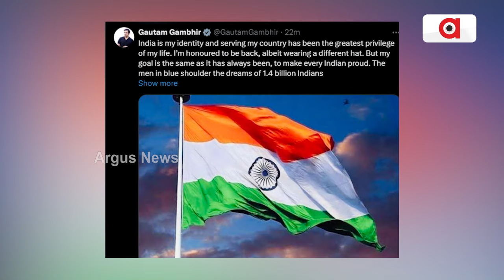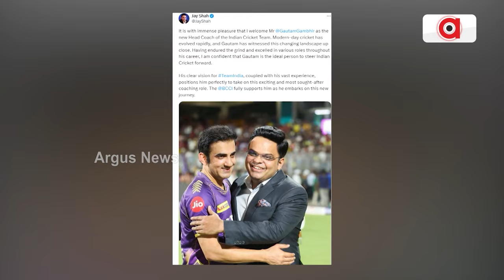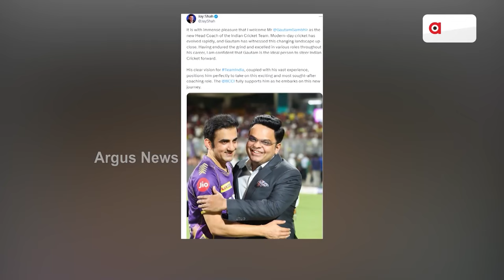ନୂଆ କୋଚଙ୍କ ଆଗରେ ନୂଆ ଚାଲେଞ୍ଜ || Team india new coach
ନୂଆ କୋଚଙ୍କ ଆଗରେ ନୂଆ ଚାଲେଞ୍ଜ । ଗୌତମ ଗମ୍ଭୀର ମୁଖ୍ୟ କୋଚ ନିଯୁକ୍ତ ହେବା ପରେ ନିଜ ପ୍ରତିକ୍ରିୟା ରଖିଛନ୍ତି ।ସେପଟେ ପୁଣିଥରେ ମହାନତା ଦେଖାଇଲେ ଦ ୱାଲ୍ ରାହୁଲ ।